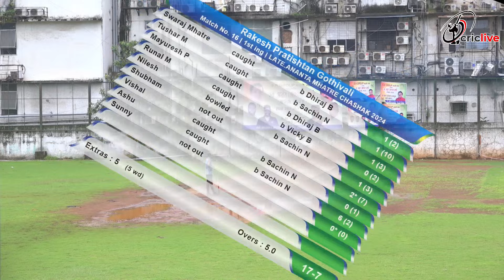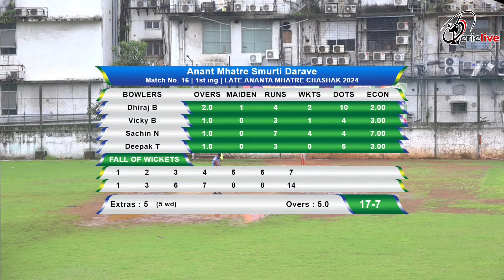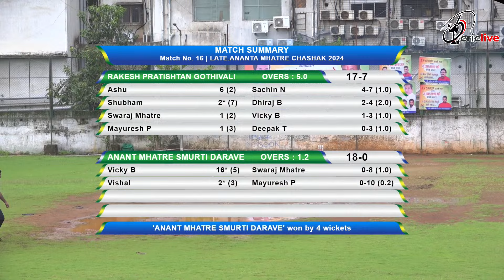Rakesh Pratishtan Gothivali vs Anant Mhatre Smurti Darave | Late.Ananta Mhatre Chashak 2024